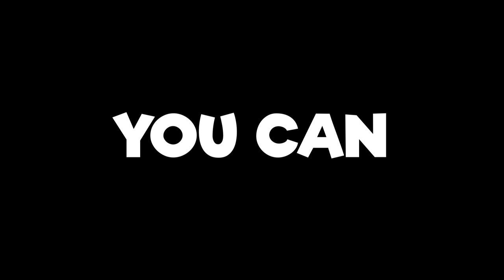My 1,000 Day PUBG MOBILE Progression (Season 1 to 16)